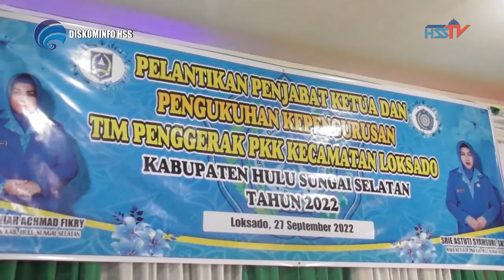HABARHSS - Pelantikan Pj Ketua dan Pengukuhan Pengurus TP. PKK Kec. Loksado 2022